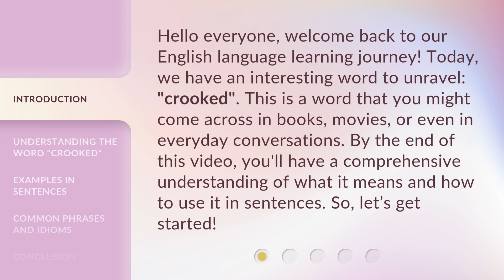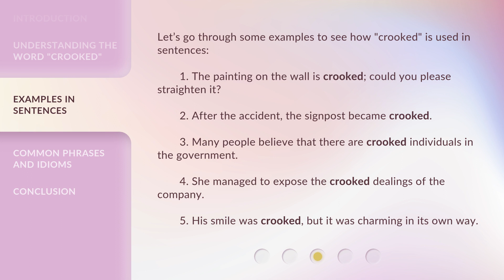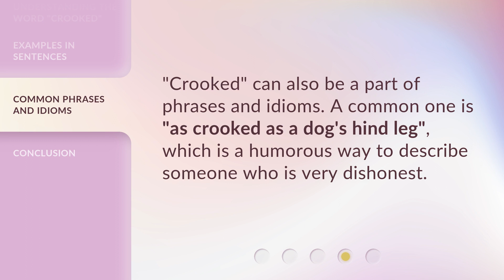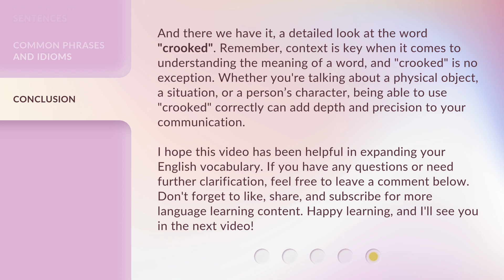Unlocking the Meaning of "Crooked": A Journey through English Vocabulary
Unlocking the Meaning of "Crooked": A Journey through English Vocabulary • Embark on a captivating journey through English vocabulary as we unravel the true meaning behind the word "Crooked". Explore the fascinating origins, hidden connotations, and diverse usage of this intriguing term. Join us in this linguistic adventure and enhance your understanding of the English language!

00:00 • Introduction - Unlocking the Meaning of "Crooked": A Journey through English Vocabulary
00:35 • Understanding the Word "Crooked"
01:28 • Examples in Sentences
02:00 • Common Phrases and Idioms